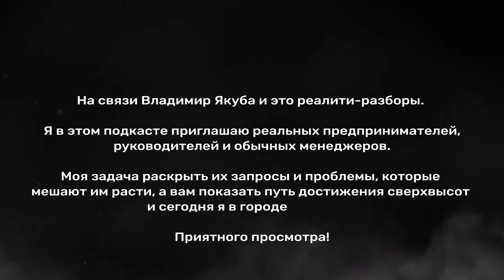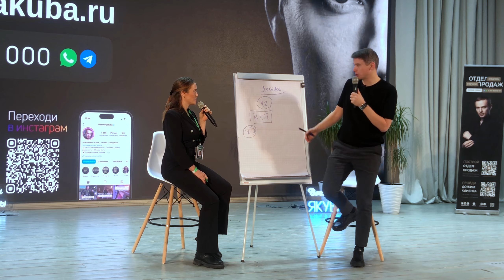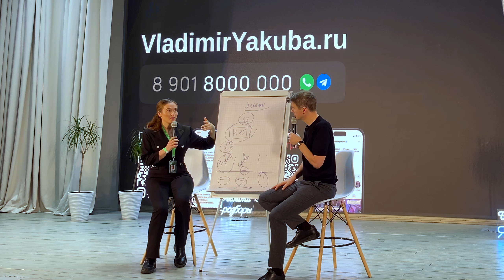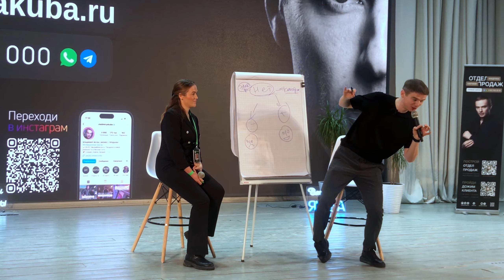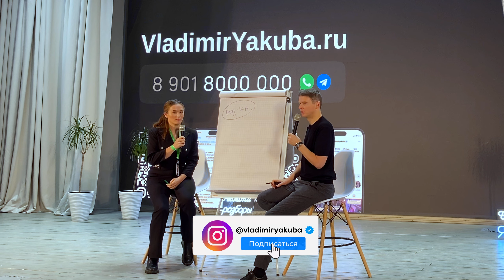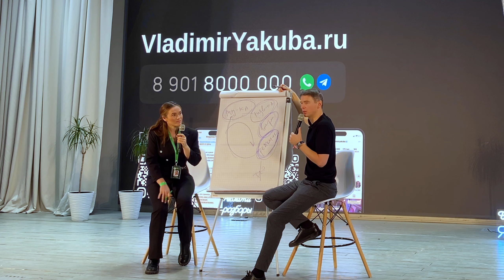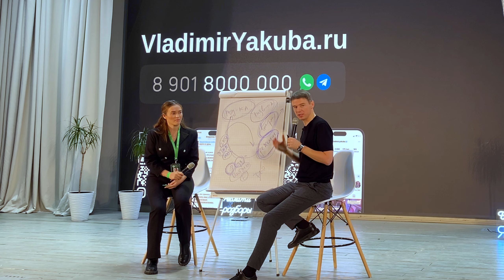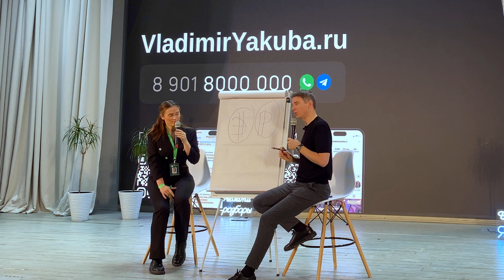"НЕТ": Стратегия отказного разговора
🔥Курс "PROПродажи"

💥 Оставляй заявку на БЕСПЛАТНУЮ ДИАГНОСТИКУ вашего отдела продаж и встречу с моей командой

Найдем ошибки, исправим их и направим к x5!

🔥 Также скачивайте набор из 28 материалов для увеличения роста продаж в вашем бизнесе по ссылке

На связи Владимир Якуба - бизнес-тренер №1 в России в формате реалити.

🔸Основатель YakubaConsulting.ru.
🔸Обучаю, как продавать в легкости и удовольствии
🔸Мои ученики делают х2 после «Дожима клиента»
🔸Вывел в ТОП 806 отделов продаж.
🔸143 города, 19 стран, больше 183000 учеников.

СОДЕРЖАНИЕ:
00:00 Начало
00:52 Знакомство  с гостем
2:56 Максимальное количество сделок за месяц
3:29 Самое главное для риелтора
5:50 Отработка возражение «нет»
9:38 ЭКСКУРСИЯ
10:17 Клиенты-дети
14:02 Две дороги «нет»
16:58 РАБОЧИЙ ОТДЕЛ ПРОДАЖ
22:02 Подводка: техника «ПВП»
34:16 Путь гостя

ПОЛЕЗНО ДЛЯ ПРОДАЖ:

🎁Видеоурок «8 техник убеждений. Нет это только начало»

💥Пишите, обсудим Ваш проект и выведем Ваши продажи на новый уровень!
- Обучение команды продаж;
- Внедрение CRM и построение отделов продаж;
- Написание скриптов продаж, которые работают!

Правильные мысли + действия = результат!) Действуй